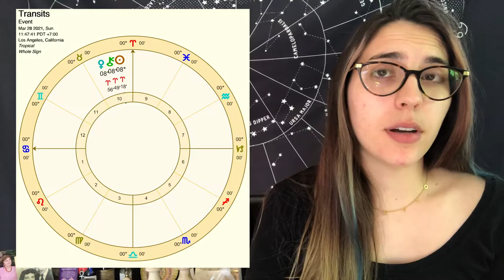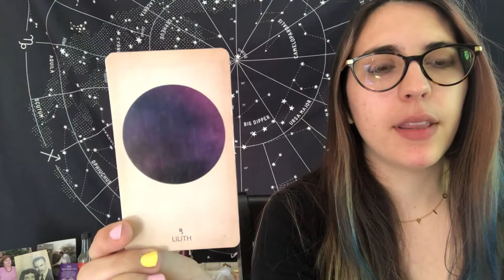Libra Full Moon 2021 Astrology Forecast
LIBRA FULL MOON 2021
This upcoming Libra Full Moon proves to be a lunation focused on our thoughts and mentality, providing us with some energy to get our affairs in order! With Venus being under the sun's beams (and the ruler of this lunation) make sure you are taking time for yourself to figure out what is best for you to release during this time.

Our recommended meditation for the week is Meditation & Healing for Increasing Connection, Intuition & Clarity with Lili Reyes on April 1st at 5PM PST.

Connect with @liberateurself & @ellen.aura on IG